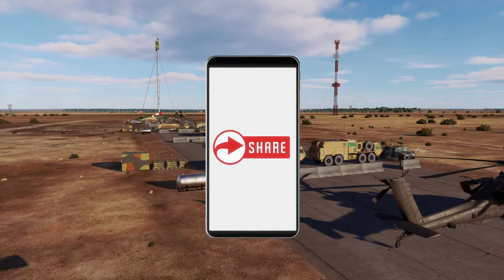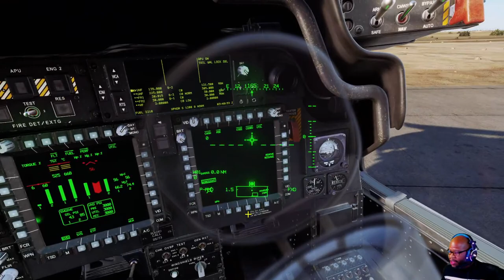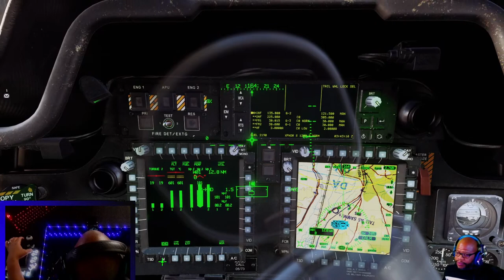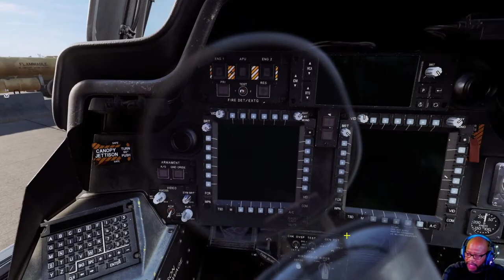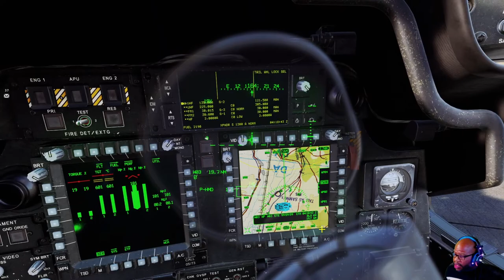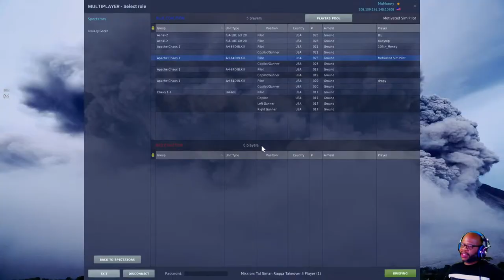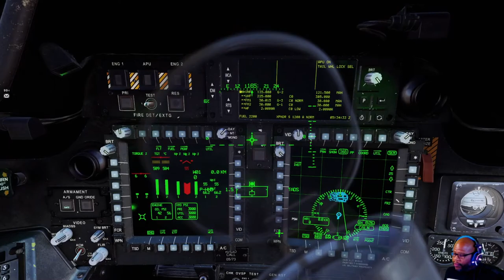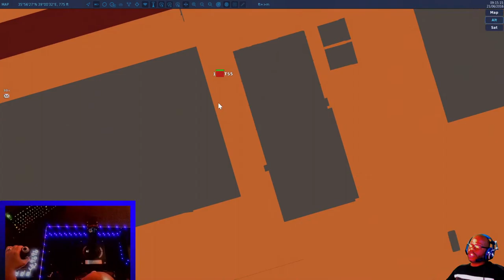Operation Bug Squash / Joint Coalition Initiative / DCS World 2.8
Welcome back to the channel. Happy Saturday everyone! We are once again in DCS and doing some joint operations with a few of the fellas. I will be piloting the Apache along with Money and a few others will be either flying an Apache or a fixed wing aircraft to eradicate enemies out of a highly densely populated city. Wish us luck. Let's get it!

System:

12th Gen Intel(R) Core(TM) i9-12900K   3.19 GHz
32GB RAM
NVIDIA GeForce RTX 3080
Corsair Liquid Cooling
HX1000 Power Supply

Controllers/Joystick:

Thrustmaster Boeing TCA and Throttle
Thrustmaster Rudder Pedals
Thrustmaster TCA Sidestick & Throttle
Logitech HOTAS X56
Logitech Gaming Keyboard G912
Logitech Gaming Mouse G502
Logitech G430 Gaming Headset
Logitech Gaming Controller F310
PXN V-9 Wheel, Shifter & Pedals